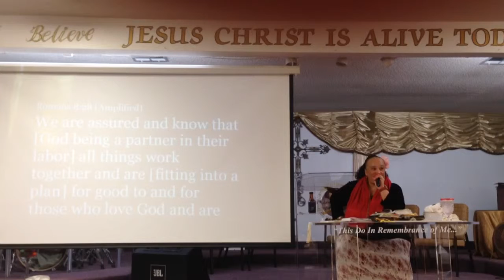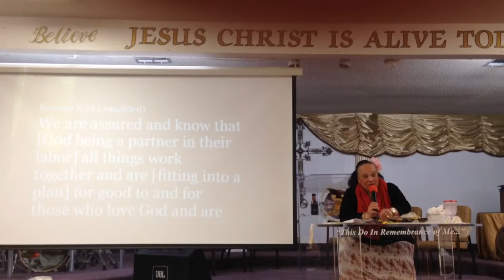Your situation is a plan to advance you...